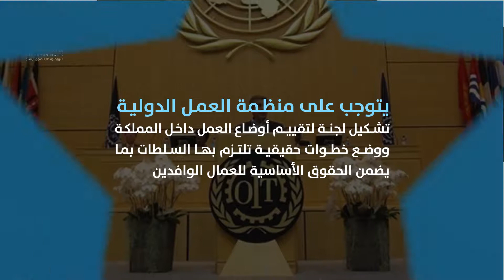العمالة في السعودية: بين مطرقة الانتهاكات وسندان الحاجة